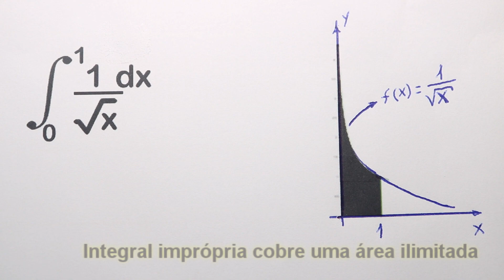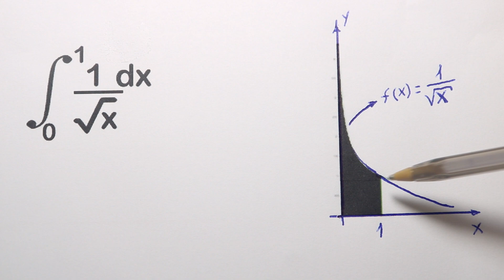GRINGS - INTEGRAL IMPRÓPRIA 👉 ( CÁLCULO )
RESOLVENDO UMA INTEGRAL IMPRÓPRIA  que  graficamente cobre uma área ilimitada.
No final do vídeo (5:34) uma questão de sugestão para você resolver com resposta!
Resposta: ∞

-  Para saber mais sobre as DOAÇÕES para manter o projeto das aulas do Prof. GRINGS:

Sendo 17 horas de aulas exclusivas, que não estão no Youtube.
Aulas de:
Cálculo 1, 2, 3, 4
Equações Diferenciais
Séries e Sequencias
Transformada de Laplace
Geometria Analitica
Álgebra Linear